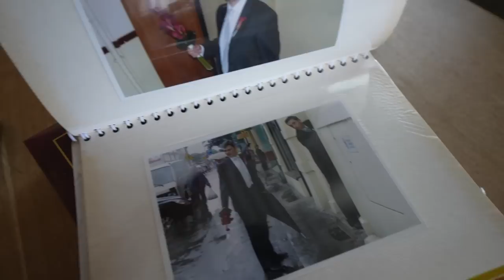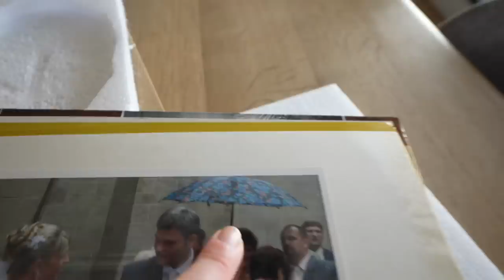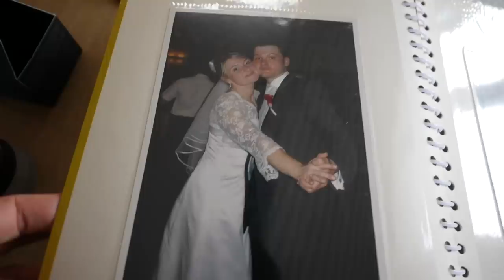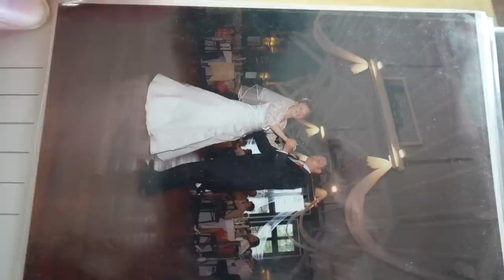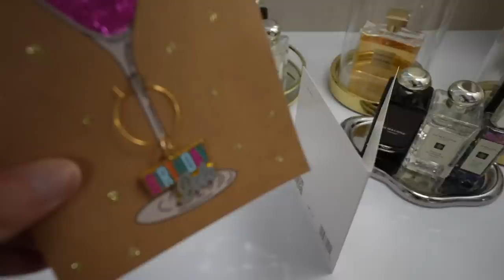NASZA ROCZNICA ŚLUBU! Pierwszy wakacyjny wyjazd! MARZENA I MAREK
Zapraszamy do obejrzenia dzisiejszego VLOGA 🥰